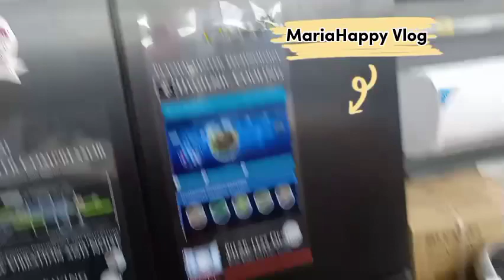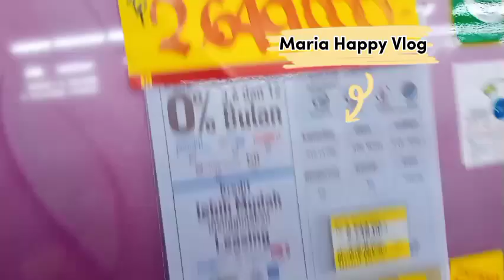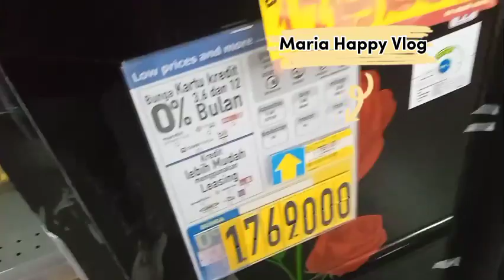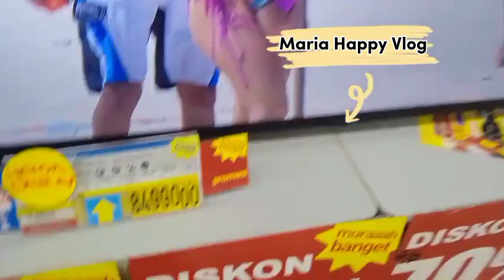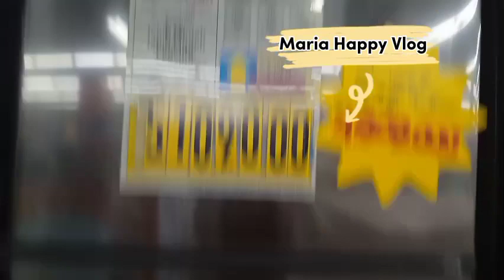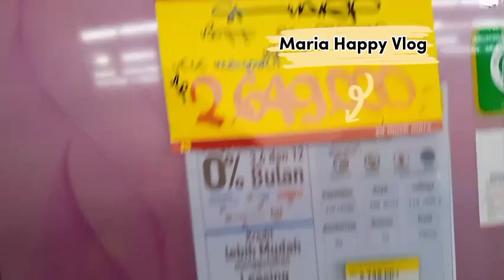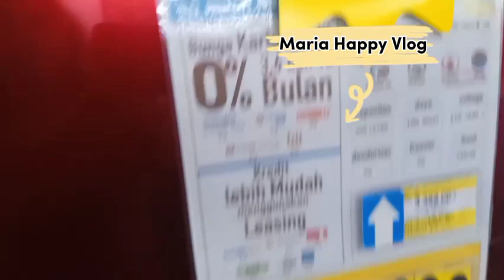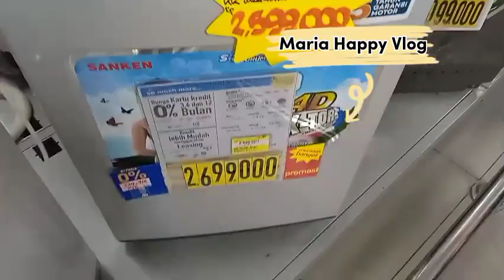Rekomendasi KULKAS 2 Pintu mulai dari harga 2Juta/Lagi Laris viral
Hai, kenalkan saya Maria boru Manurung asal dari medan, ingin berbagi cerita dan aktifitas sehari - hari mulai perjalanan, liburan, acara, dan reviuw perhotelan, kuliner, dan traveling dan kegiatan lain nya, Mohon dukungannya agar channel saya cepat berkembang lebih baik lagi... dengan dukungan teman - teman saya bisa semangat dan sukses..
bagi teman - teman baru berkunjung, welcome to my channel Maria Happy vlog, and dukung tombol klik subscribe ya, juga like, share ke teman - teman sosmed lainnya.. thanks semoga rezeki teman - teman lancar, dan makmur, Damai sejahtera buat kita semuanya... salam 👏👏

harga kulkas sekarang, Maria Happy vlog